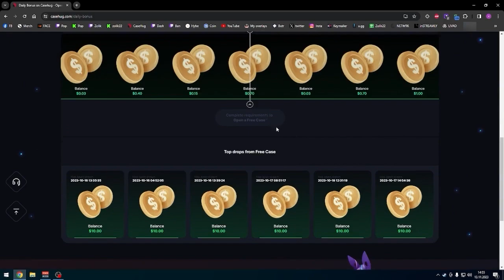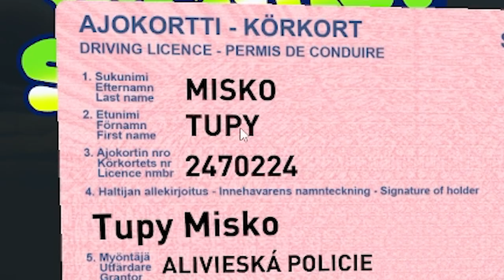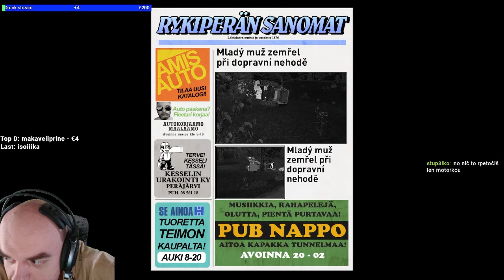Teraz ako ďalej?? | MSC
👨‍💼 CREDIT:
🎵 OUTRO:
Tokyo Machine & Guy Arthur - GET UP